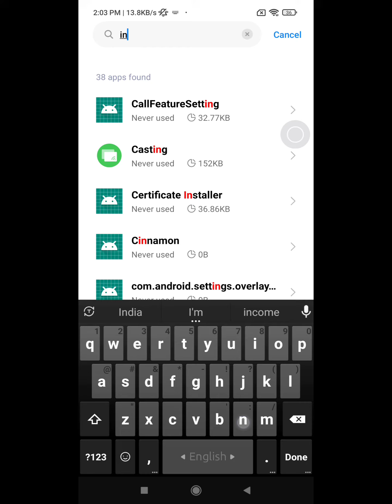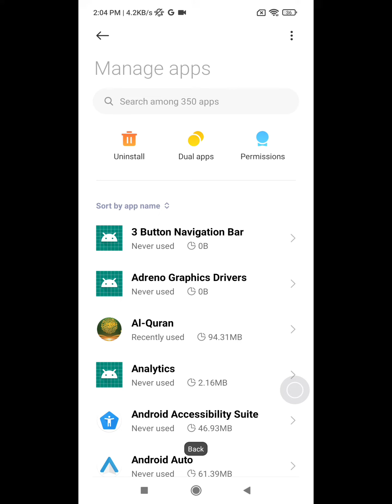Fix instagram keeps stopping send bug report to mi for analysis | instagram has stopped problem mi